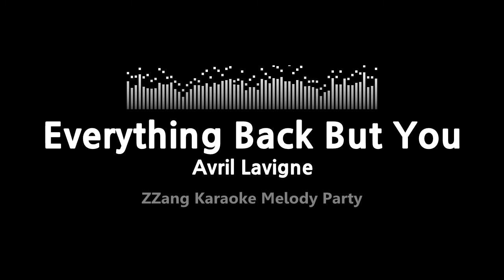Avril Lavigne-Everything Back But You (Melody) [ZZang KARAOKE]